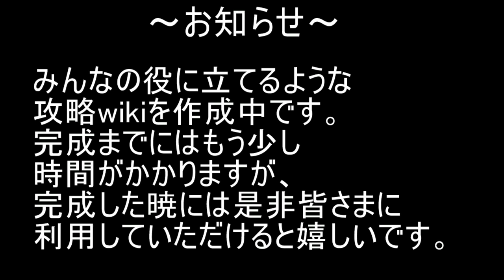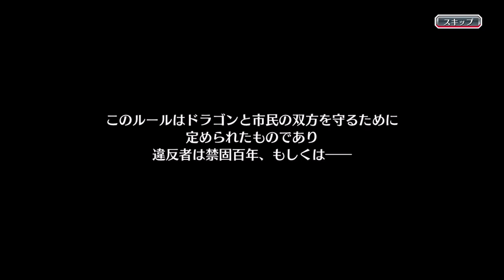BLEACH ブレソル実況 part1919(BURN THE WITCH「The Beginning」)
BURN THE WITCH　イベント「The Beginning」です。